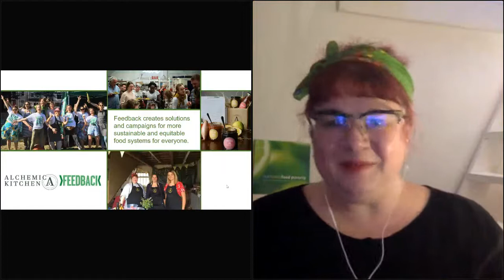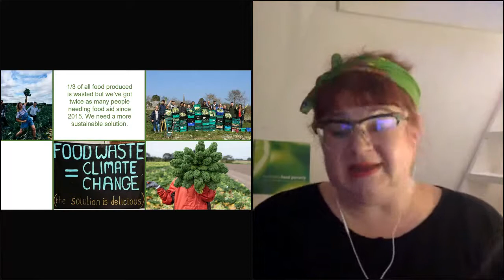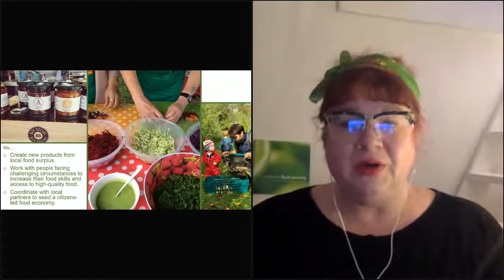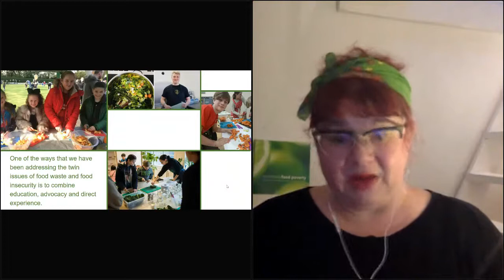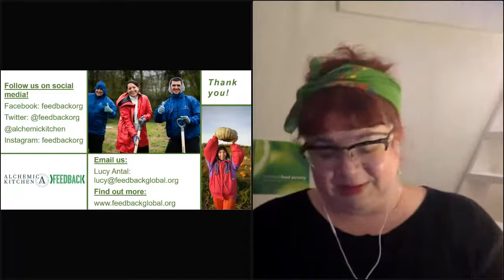Feedback pitching at TFN Spring Funder 2021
On the 24th of March 2021, The Funding Network (TFN) held its SpringFunder crowdfunding event.

Over £50,000 was pledged to 3 fantastic non profits in the space of 40 minutes, leveraging the power of collective philanthropy.